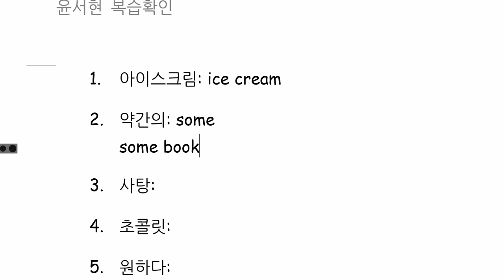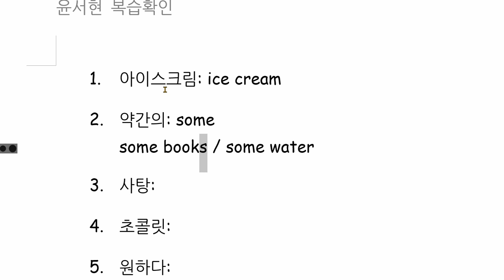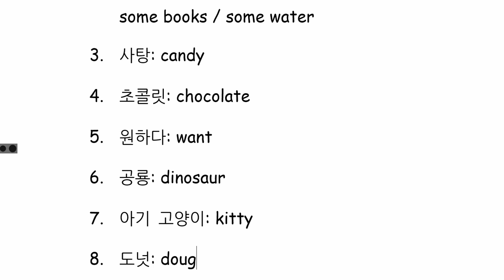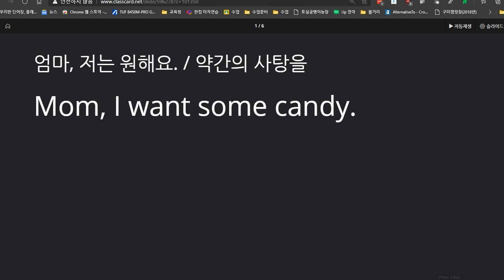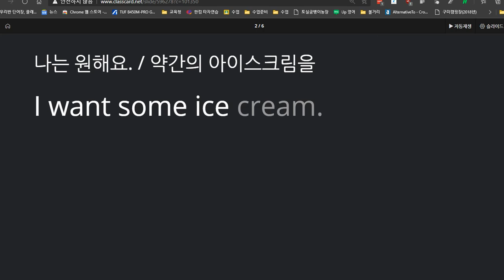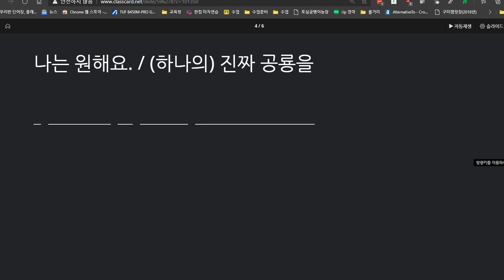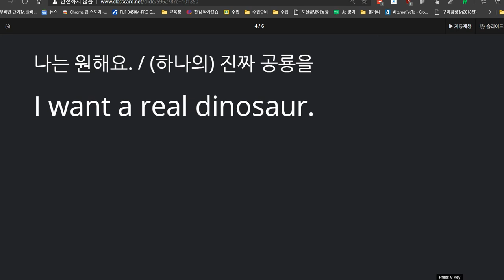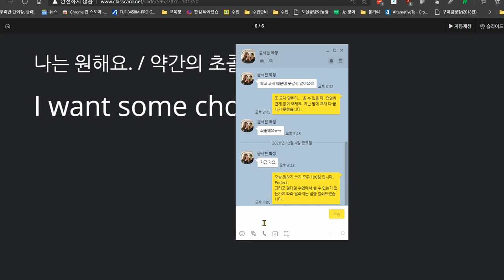윤서현 2020 12 04 칭찬 성취도 100점